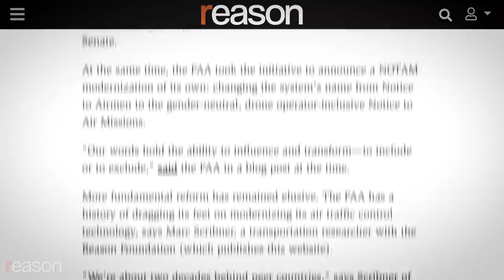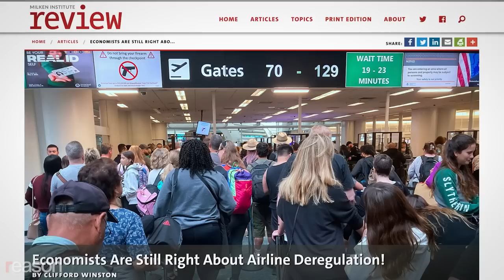The real reason your flight's delayed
The airline will either clean up its act or go out of business. Meanwhile, the government plods along.

When Southwest Airlines underwent a historic meltdown during the Christmas travel season, canceling nearly 17,000 flights and stranding 2 million passengers, politicians pounced like passengers on a second bag of free peanuts. If the federal government only had more control over air travel, they shouted, we could have avoided such a terrible situation.

Yet just a few days later, when the Federal Aviation Administration (FAA), which oversees air traffic control, caused a system-wide travel stoppage affecting all airlines, the same pols denouncing Southwest mostly went missing, like Amelia Earhart.

There's an important lesson in all this: Companies fail, but those responsible usually pay a high price for screwing up. When government agencies fail, not so much.

As the Southwest debacle unfolded, Transportation Secretary Pete Buttigieg hit cable news and talked about jawboning the airline's CEO, telling CNN, "I made clear that our department will be holding them accountable for their responsibilities to customers, both to get them through this situation and to make sure that this can't happen again."

No fewer than 15 senators, including Bernie Sanders (I–Vt.) and Elizabeth Warren (D–Mass.), sent a letter to Southwest demanding answers as to why the airline once best known for low fares and leading passengers in song had ruined the holidays for millions of travelers. Warren went further still, insisting that Southwest's failure meant that a planned merger between low-cost carrier Spirit and JetBlue needed to be put on ice faster than the champagne in first class.

There's no question that Southwest screwed up royally, mostly because it relies on antiquated, low-tech crew-scheduling software and because its leadership has lost focus on customer satisfaction since its late, legendary founder Herb Kelleher retired more than a decade ago.

It is already being punished by customers and investors—losing more than a projected billion dollars. It has squandered an incalculable amount of customer goodwill that it built up since first taking flight in 1971. CEO Bob Jordan will be stuck in the equivalent of a middle seat surrounded by screaming babies for the foreseeable future:

But what about the FAA? When its Notice to Air Mission (NOTAM) system, which gives pilots information about flights, crashed due to a corrupted file, the agency halted all domestic air travel, triggering 1,700 cancellations and 9,000 delays that screwed up air travel for days.

Secretary Buttigieg has pledged to get to the bottom of it all and update the system with the enthusiasm and single-mindedness of a Transportation Security Administration agent confiscating your toenail clippers. Looking forward to the next FAA reauthorization bill, he says that he's going to make sure the FAA "has everything they need in terms of systems, resources, and staff."

Don't expect much to happen anytime soon. Rep. Pete Stauber (R–Minn.) introduced legislation to modernize the NOTAM system in 2019 and 2021, but it ultimately went nowhere. And when it comes to the air traffic control system that actually governs all takeoffs and landings, the FAA has been de-icing its wings for decades. As Reason Foundation analyst Marc Scribner points out, the FAA is "about two decades behind" other countries when it comes to directing air traffic.

Produced by Nick Gillespie; edited by Danielle Thompson; audio by Ian Keyser.

Photos: Ana Ramirez/ZUMAPRESS/Newscom; E. Jason Wambsgans/TNS/Newscom; Caroline Brehman/CQ Roll Call/Newscom; Michael Ho Wai Lee/ZUMAPRESS/Newscom; Ana Ramirez/ZUMA Press/Newscom

Music: "Oh Christmas Tree" by Falconer via Artlist; "Happy Hour" by Evert Z via Artlist; "Echoes of the Past (Instrumental Version)" by Max Hixon via Artlist